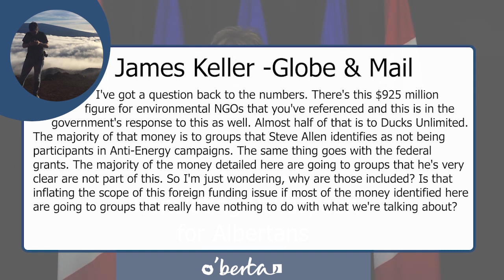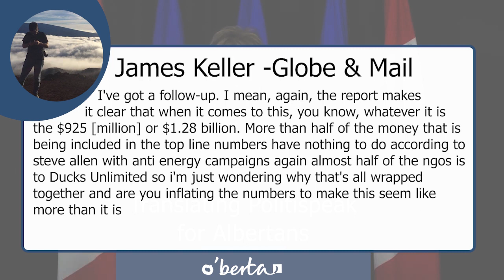Political Puppet Translation Anti Albertan Inquiry Q&A P10 -James Keller Globe & Mail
Sonya Savage was asked some very simple questions and instead of giving simple answers she gave deflection after deflection. Here is James Keller from the Globe & Mail trying to get very simple answers from Sonya. Let's watch her deflect as Matt Kenney translate all the politispeak.

Please check out James' work on Twitter. Pic of them is from there James and any other professional reporter definitely have nothing to do with this channel. This is a puppet show. They do real journalism.